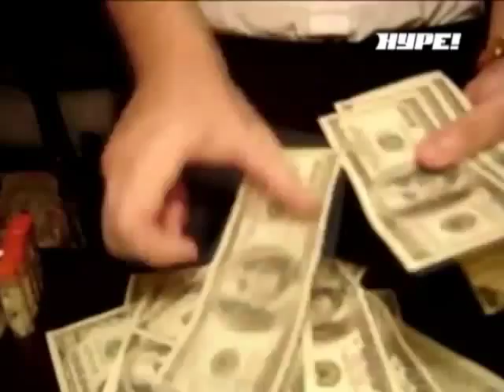SPUGY TALK NUH PT2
getting all kinda of answers from the ppl in the streets of JA